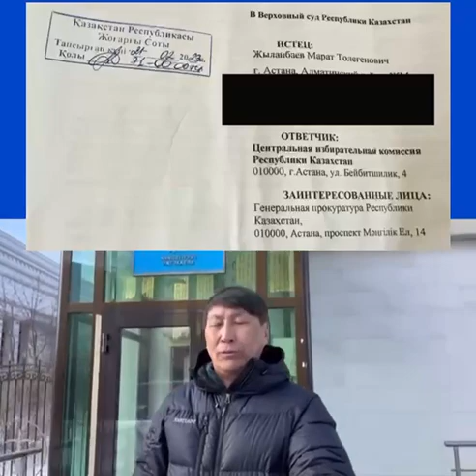МАРАТ ЖЫЛАНБАЕВ ПОДАЛ В ВЕРХОВНЫЙ СУД ХОДАТАЙСТВО О СНЯТИИ С ВЫБОРОВ ПАРТИИ АМАНАТ(НУРОТАН)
Партия Назарбаева-Токаева допустила явные нарушения, за которые ЦИК обязан снять с выборов Аманат. Партия начала предвыборную агитацию намного раньше установленного законом времени, с 18 часов 18 февраля.
Согласно статьи 82 часть3 ЦИК обязан отстранить Аманат с выборов.
Аманат признали, что было нарушение, но сослались, что это рекламная компания допустила ошибку.
На самом деле, это никого не волнует. По закону нарушение допущено партией. Более того, такие нарушения сделаны по всей стране.
В Шымкенте билборды с фото кандидатами партии в Мажилис и их председателем Кошановым, были развешаны уже 10 февраля.
Итак, наблюдаем за новым Казахстаном?
Очевидно, что суд не примет решение об отстранении Аманат и выборы автоматически можно считать незаконными.
Соответсвенно, состав нового Мажилиса автоматически можно считать нелегитимным. Законы, принятые этим парламентом, тоже будут нелегитимными…

Пост Жыланбаева:

Партия Аманат (нуротан) нарушили закон о выборах РК и проводили предвыборную агитацию в Караганде раньше намеченного срока.

Ждал, что  ЦИК и Генеральная прокуратура РК отреагируют и снимут партию с выборов!
Прошло 5 дней тишина.
Сегодня подал иск-ходатайство в Верховный Суд Республики Казахстан.
Ответчик Центральная избирательная комиссия Республики Казахстан, заинтересованные лица: Генеральная прокуратура Республики Казахстан.
Предлагаю всем кандидатам написать иск-ходатайство на партию «Аманат».

И вы увидите ответ: «Рафик ни в чем, не виноват».